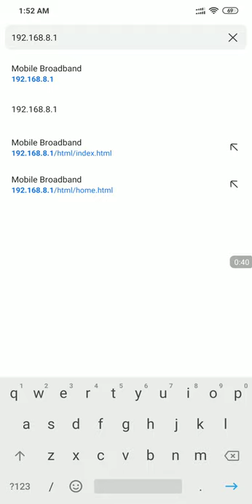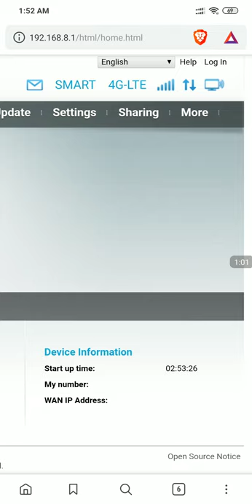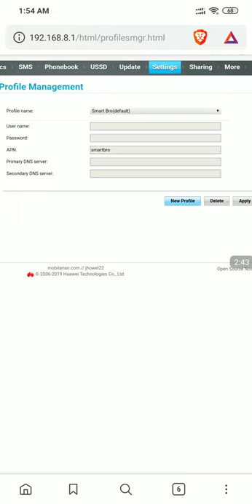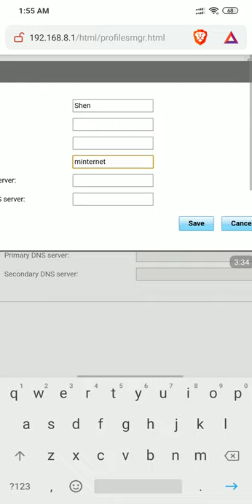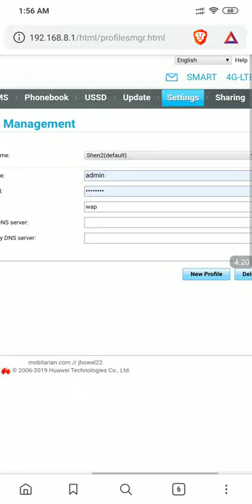HOW TO CHANGE APN ON WIFI MODEM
In this video you will learn how to change APN ( ACCESS POINT NAME) on your Wifi Modem.